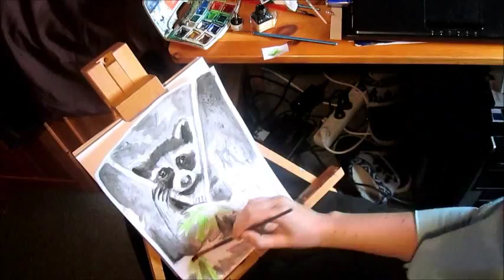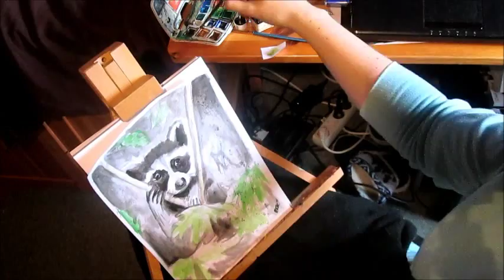Inktober: 8 oktober